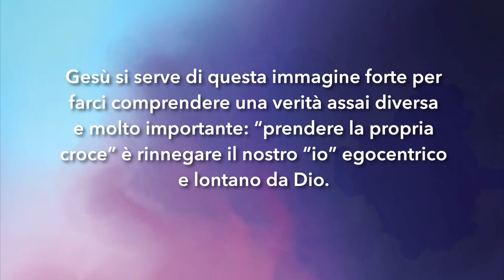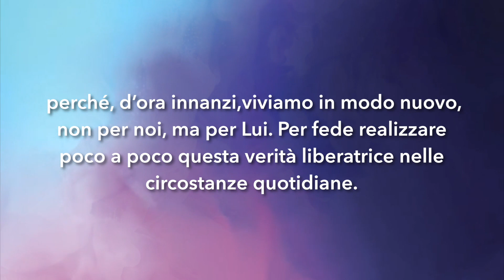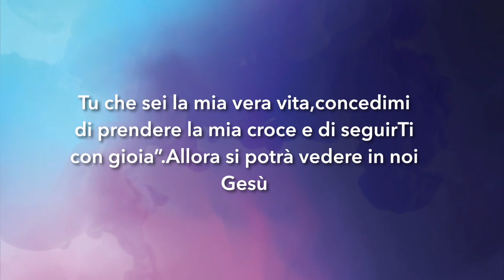Meditazione Calendario"Parole di Vita" del 28 novembre 2019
Diceva poi a tutti: «Se uno vuol venire
dietro a me, rinunzi a sé stesso, prenda
ogni giorno la sua croce e mi segua
(Luca 9:23)